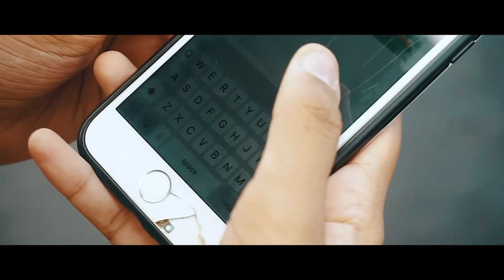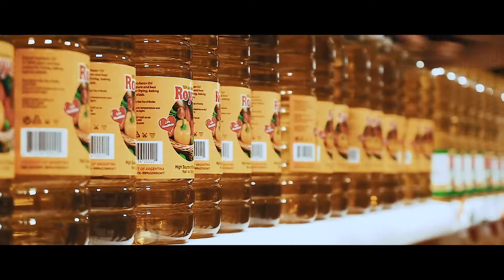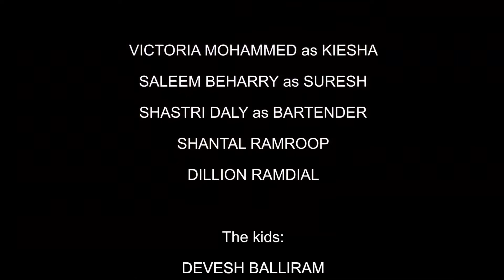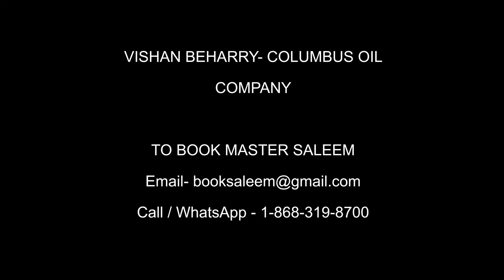Master Saleem (STINKY) De Doubles Man Official Music Video 2019 Chutney Soca HD